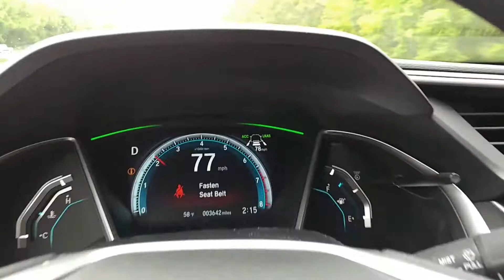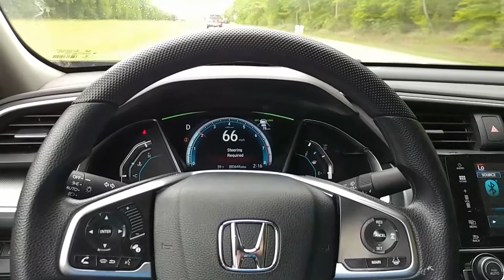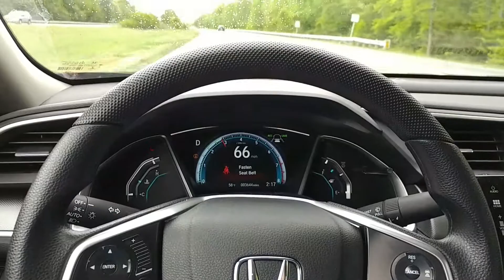Self Driving Honda Civic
Its amazing how this technology is progressing. I believe we will see fully autonomous cars on the road in the next few year.